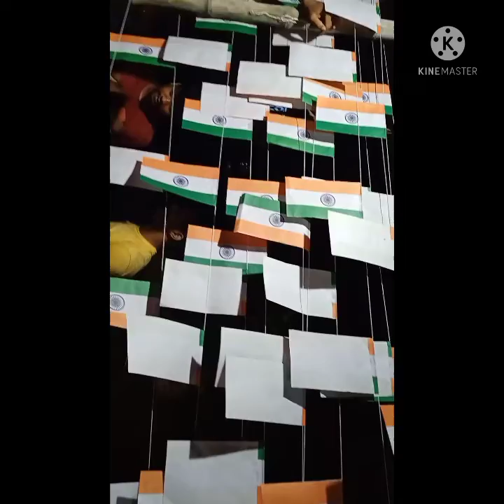Happy Independence day ❤️❤️🇮🇳🇮🇳 / 75 th independence day / I love my India ❤️❤️❤️